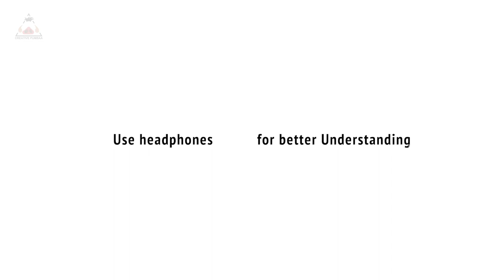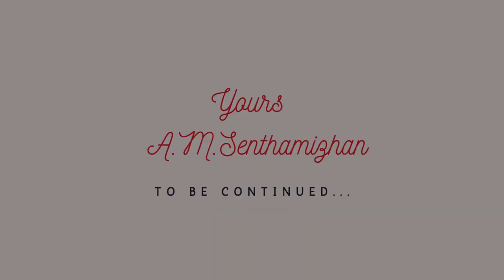96movie Dialogue analysis | Let's Notice Ep-9 | Creative Pumbaa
Let's notice, our new series wherein we take a deeper look at the appreciable film personalities and content.
Appreciating the Dialogues of 96
A.M.Senthamizhan
Creative Pumbaa
0:00 Disclaimer
0:10 Recap
0:27 Intro
0:39 Title
0:43 Dialogues analysis
4:01 End
Watch this video to learn how to do dialogue analysis with Creative_Pumbaa. This video will show you how to breakdown different scenes in a movie and how to use dialogue to build your own stories.

If you're a fan of 96 film and want to learn how to do dialogue analysis, then watch this video! In this video, we'll learn how to breakdown scenes from a popular  film and use dialogue to create our own stories. You'll learn how to use dialogue to create realistic scenes and characters, and have a lot of fun in the process!